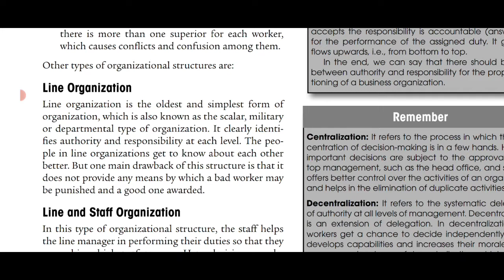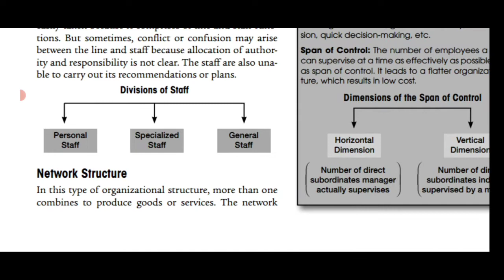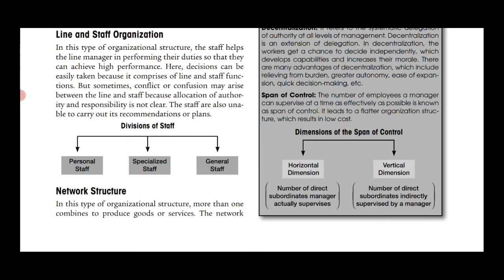NET Management UNIT 1 TOPIC 7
NET MANAGEMENT